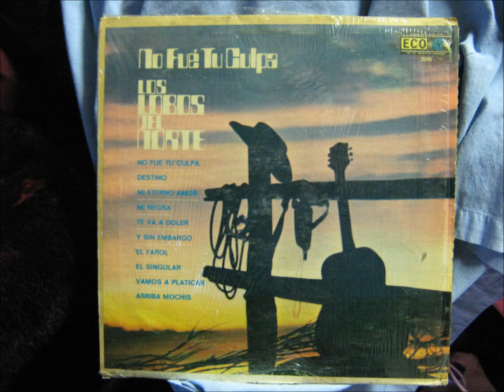Los Lobos del Norte ''El farol''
una mas de LOBOS DEL NORTE  y esto se lama  ''EL FAROL''